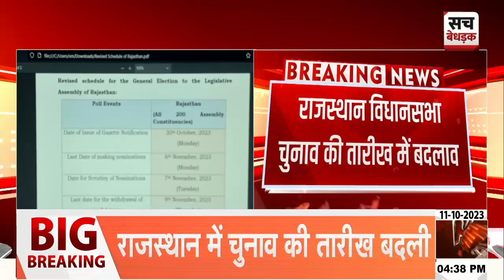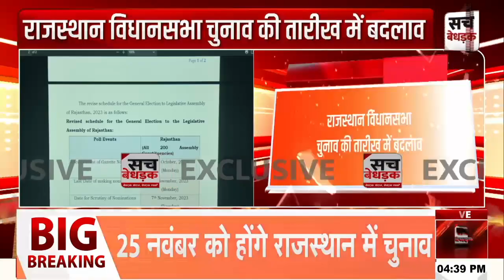राजस्थान चुनाव तारीख में बदलाव, अब 25 नवंबर को होंगे चुनाव | Rajasthan Election 2023 | Breaking News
About Video: राजस्थान चुनाव तारीख में बदलाव, अब 25 नवंबर को होंगे चुनाव | Rajasthan Election 2023 | Breaking News